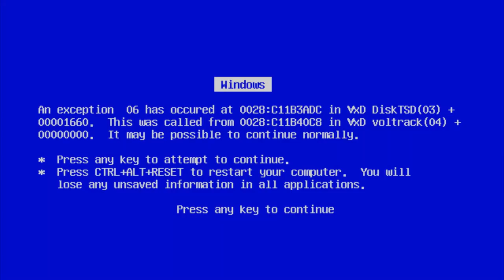¿Qué harías si ves un TERRÍCOLA en tu casa?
¿Qué harías si ves un TERRÍCOLA en tu casa? WALLAS DA SILVA LISSETTE DRAKE PREGUNTAS CAPCIOSAS LA BAHÍA DE GUAYAQUIL ECUADOR EXTRATERRESTRES OVNI CAPTADO EN CÁMARA ALIENÍGENAS PLATILLO VOLADOR EDUCACIÓN